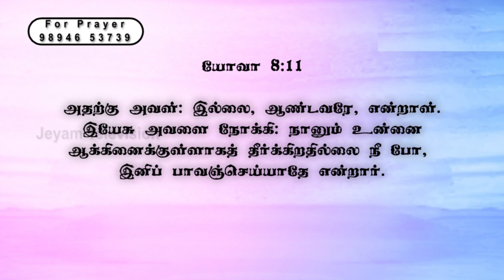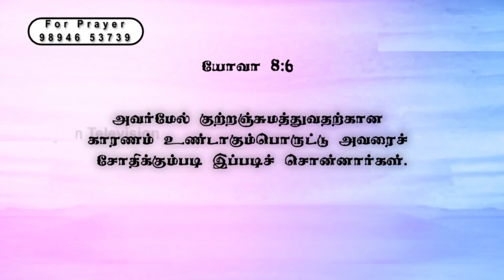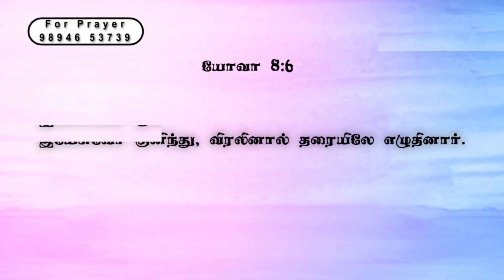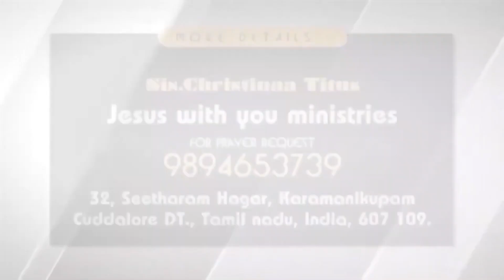நீ போ, இனிப் பாவஞ்செய்யாதே என்றார் || Ungal Viduthalaiyin Neram | Sis. Christina Titus || 03.07.2022